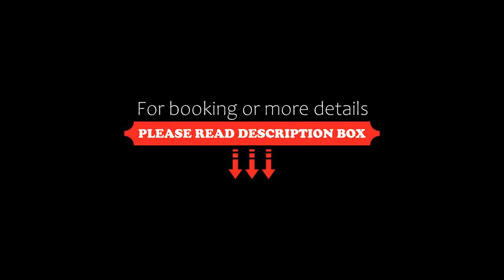Hapimag Sea Garden Resort, Yaliciftlik, Turkey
About Property:
You're eligible for a Genius discount at Hapimag Sea Garden Resort! To save at this property, all you have to do is sign in.
Hapimag Sea Garden is a luxurious 5-star resort located amidst a pine forest on the southern coast of Bodrum Peninsula. It has a private beach, outdoor pool and rooms with balconies.
Featuring flat-screen TVs, all rooms are air conditioned and equipped with minibars. Each spacious room has a seating area...
Property Type: Hotel
Address: Yalıçiftlik, 48410 Yaliciftlik, Turkey
Searching For
1. Hapimag Sea Garden Resort - Yaliciftlik - Turkey
2. Hapimag Sea Garden Resort - Yaliciftlik - Turkey Address
3. Hapimag Sea Garden Resort - Yaliciftlik - Turkey Rooms
4. Hapimag Sea Garden Resort - Yaliciftlik - Turkey Amenities
5. Hapimag Sea Garden Resort - Yaliciftlik - Turkey Offers and Deals
Audio Credit:
Track Title: Subway Dreams
Artist: Dan Henig